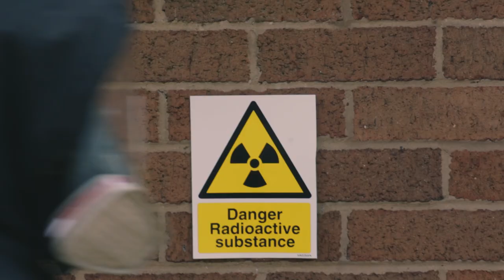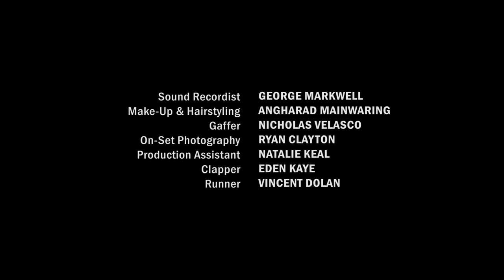VENT (2018) | Short Film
Vent (2018)

Original Release: November 16th 2018

Synopsis:
It’s been three years since a global pandemic has affected the outside world. Now, on the eve of her third continuous birthday indoors after self-isolation, Rose (Vala Norén) is frustrated and determined to convince her controlling boyfriend, Parker (Harrison Osterfield), that she is ready to take the gas mask and go outside.

Starring:
Vala Noren as Rose
Harrison Osterfield as Parker

Written and Directed by Mayuren Naidoo

Produced by Mayuren Naidoo and Aymen Hamdouchi
Executive Producer Tisen Naidoo

Cinematography by Liam Smith
Edited by George Markwell and Mayuren Naidoo
Original Music by Brinsley Chidavaenzi

Also featuring Charlie Markwell and Phillip Markwell

Additional Crew:
Sound Recordist - George Markwell
Make-Up & Hairstlylist - Angharad Mainwaring
Gaffer - Nicholas Velasco
On-set Photography - Ryan Clayton
Production Assistant - Natalie Keal
Clapper - Eden Kaye
Runner - Vincent Dolan

Produced by Complete Field Films